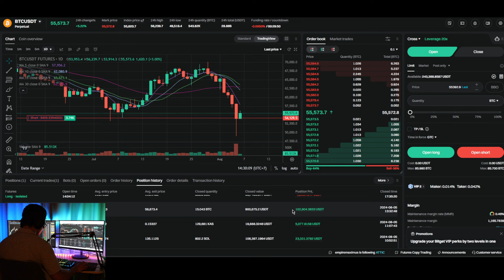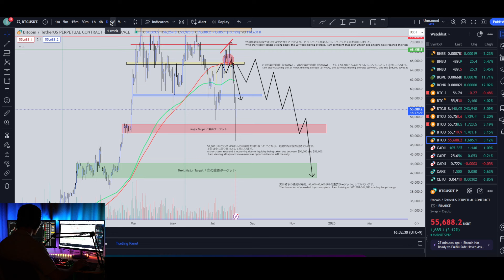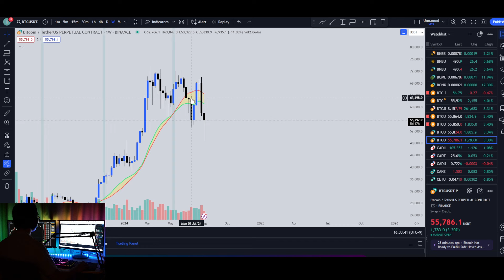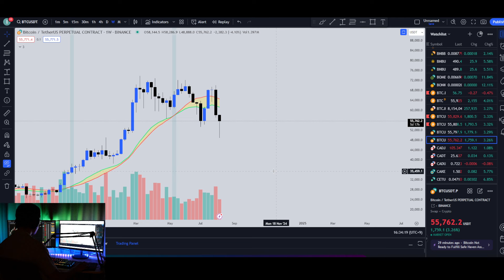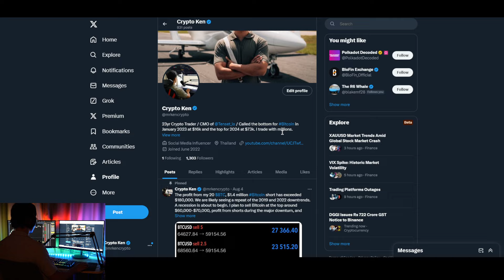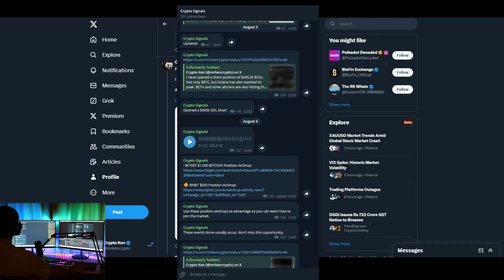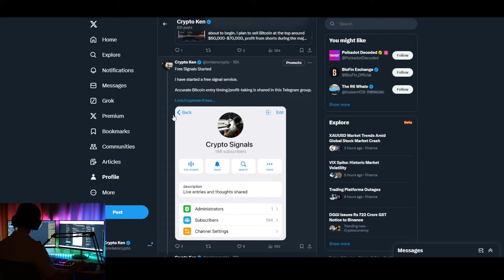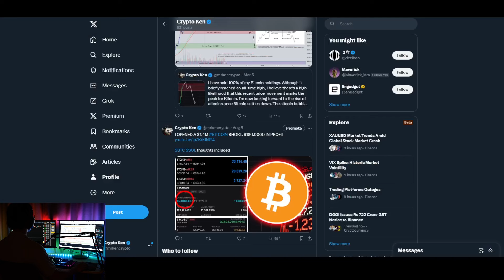TOOK $100,000 PROFIT FROM MY $1.4M BITCOIN SHORT. READDING HIGHER